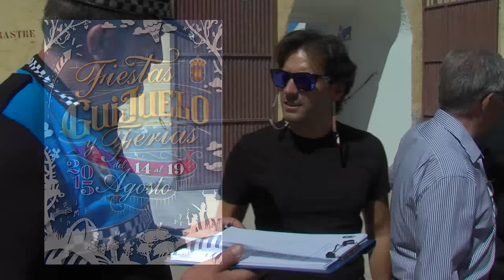"Toro Cajon" Guijuelo 19 Agosto